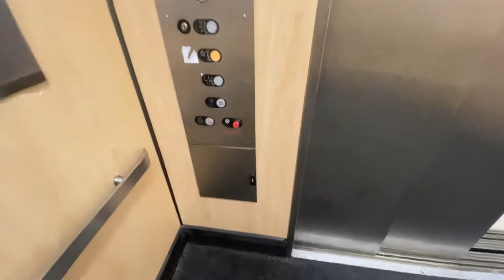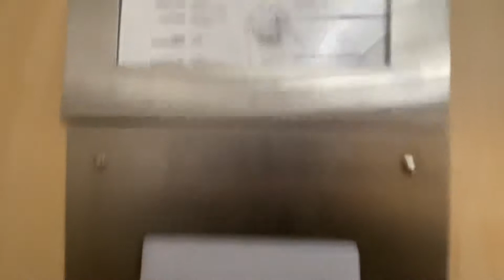EPIC MOTOR: OTIS/Schindler Hydraulic Elevator @ SEARS & Roebuck - Concord, CA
This is the elevator at the Sears department store located at Sunvalley Shopping Center, a shopping mall operated by Taubman Centres in Concord, a suburb of San Francisco. This is a huge and interesting 60s OTIS that had appeared to receive a weird Schindler fixture replacement mod.
STORE HISTORY
Sears - 1967-present
SPECS DOWN BELOW
Brand - Schindler (formerly OTIS)
Hoist - Inground hydraulic
Type - Passenger
Speed - 100 FPM
Fixtures -  Adams Classic (formerly black buttons)
Capacity - 10,000 Pounds
Controller - Microprocessor (formerly relay logic
Door Safety - Sensors
Door Type - Right-side two-speed
Interlock - OTIS
Motor manufacturer - Unknown
Hydraulic unit - Submersible?? (could be dry-powered)
Starter - Solid State? (possibly Wye-Delta)
Motor pitch - B-flat
Installed - 1967
Modernized - 2000
CA Conveyance Number - 044620
Floors Served - 3 (LL *1 2)
Floors Locked - 2
Device(s) used - Apple iPhone 12 Pro
DEDICATED TO: Chris Cronin, HyruleElevators&Escalators, escandelev, Awesome Will, Michiana Elevators, and all other subscribers